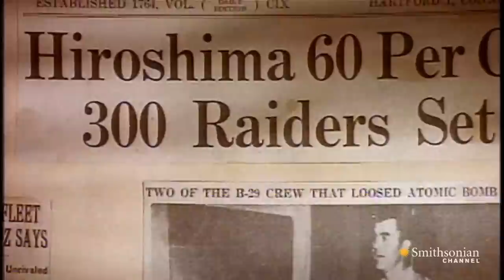A Navigator Reflects on Dropping the Atomic Bomb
The navigator of the Enola Gay reflects on the collateral damage of ending a long war.